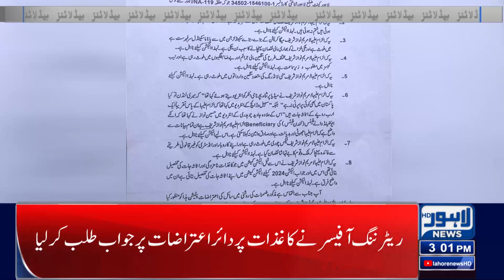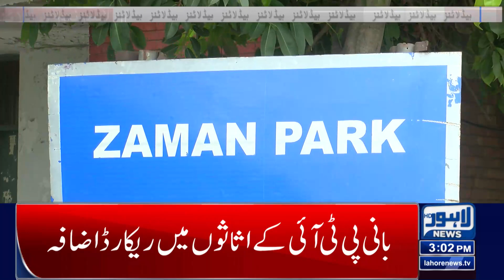Heavy Fog Closed Everything | Lahore News Headlines 03 PM | 30 Dec 2023